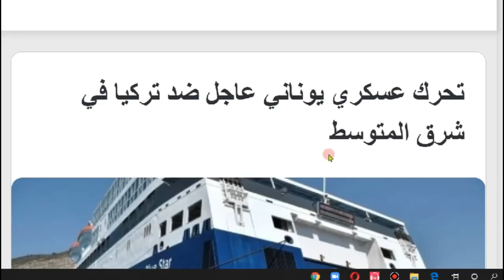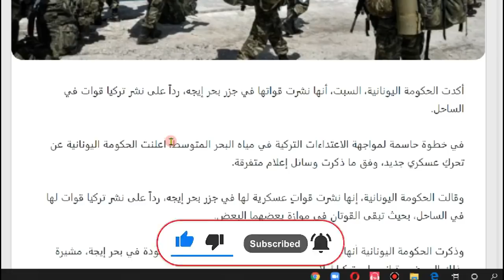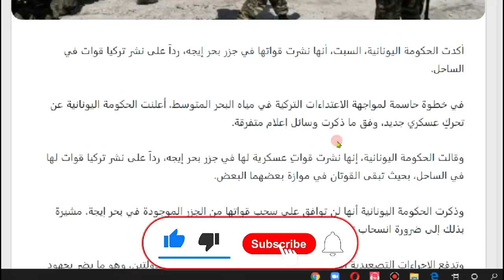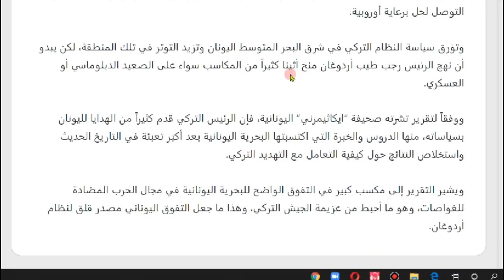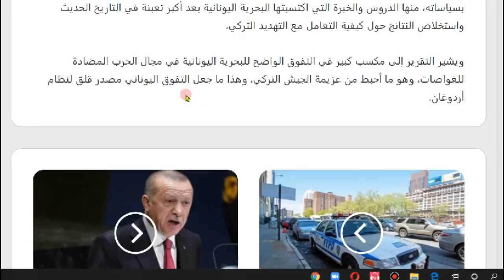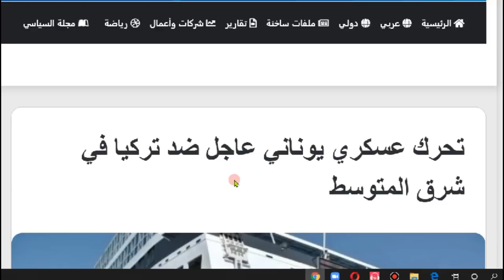نقلا عن مواقع اماراتية : اليونان تنشر قوات عاجلة بالمتوسط وايجة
نقلا عن قناة العربية: قوات عسكرية عاجلة بالمتوسط وايجة